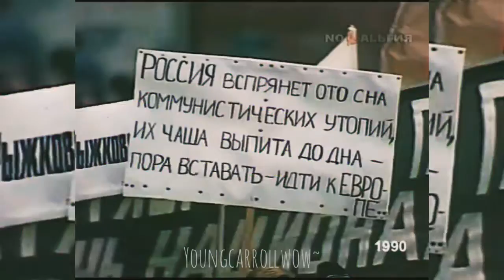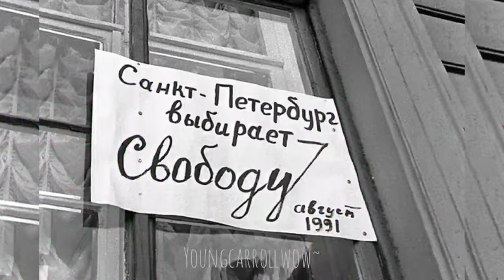Democratic Russia! Russian - who could!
Russian - who could! The video was made in honor of the former Soviet people who fought against communism, for freedom and independence, for a democratic Russia! The courage of the Russian people is fascinating! It is a pity that today, completely different Russians, those Russians who have forgotten their meaning - honor, freedom! The civilized world believes in you, you will surely defeat the forces of evil and will be free!